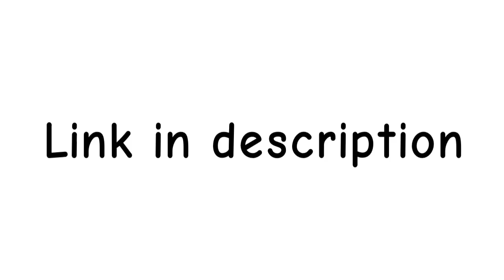Sub to my second account UwU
Sub plz-